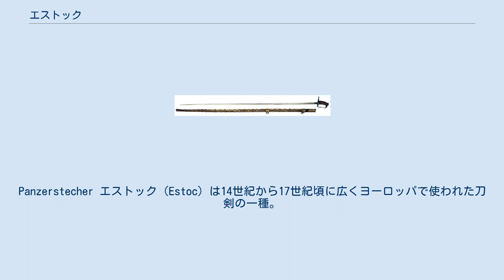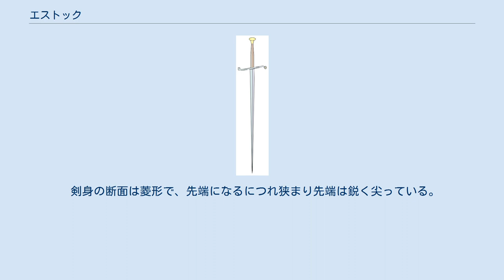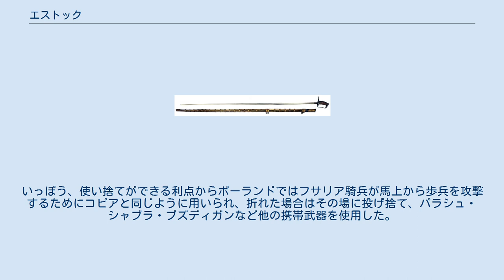エストック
Panzerstecher エストック（Estoc）は14世紀から17世紀頃に広くヨーロッパで使われた刀剣の一種。
 エストックはフランス語でポイント、スラストを意味する。
タック（Tuck）は英語で同様の意味の単語である。
ドイツではこのスタイルの武器はパンツァーシュテッヒャー（Panzerstecher 鎧通し、鎧刺しの意）と呼ばれた。
 16世紀から17世紀にかけて騎兵がこの類の剣をよく使用したポーランドでは超長剣をコンツェシュ（Koncerz）と呼び、長剣をパラシュ（Palasz）と呼ぶ。
コンツェシュの方が長いが鎧指し専用の武器であるためパラシュよりも細く、重量もほぼ半分と軽い。
比較的重く頑丈なパラシュは鎧刺しのほか、敵を突いたり叩き斬ったりした（パラシュに似ているがより重い、敵を叩き斬るいわゆるロングソードは「プウトラック」półtorakと呼ぶ）。
フサリアはこのほか剣では突きと斬り用のサーベルであるシャブラ（Szabra）を同時に腰に装着する。
コンツェシュはフサリアでは鞍の左側でひざ下の位置に装備し、同時にパラシュを鞍の右側に装備した。
 剣身の断面は菱形で、先端になるにつれ狭まり先端は鋭く尖っている。
長さはポーランドでは剣身が130センチメートル以上（現存する最大のものは143センチメートル）、全長150センチメートル以上のものが多いが、他の国では剣身90センチメートル、全長120センチメートル程度の物が多い。
 この時代、鎧の発達に伴い、大型の打撃武器が主流となった。
しかし、依然鎖帷子は重要な防具であり、この隙間の多い鎧に対抗するため突くための武器が普及した。
エストックはそれら一般を指す。
西欧諸国では量産でき手入れも簡単なことから、下級の雑兵用に普及した。
いっぽう、使い捨てができる利点からポーランドではフサリア騎兵が馬上から歩兵を攻撃するためにコピアと同じように用いられ、折れた場合はその場に投げ捨て、パラシュ・シャブラ・ブズディガンなど他の携帯武器を使用した。
 スペインの闘牛で牛に止めを刺す際に使われるのも、このエストックである。
 ポーランドの超長剣コンチェシュ（Koncerz）